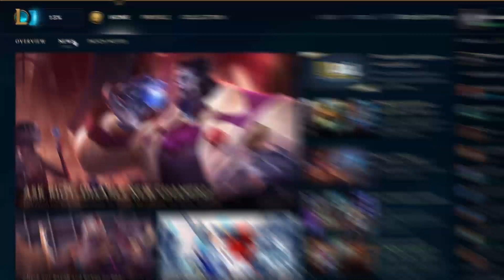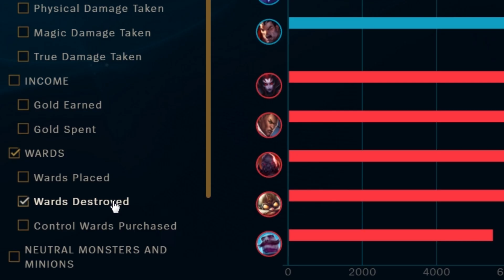Consejos y trucos del nuevo cliente: League of Legends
A partir de hoy, el cliente de legado será retirado de forma oficial. Aquí os dejamos 12 consejos y trucos para que le saquéis mayor partido al nuevo cliente.

 Para más información sobre la retirada del cliente de legado y nuestros planes de futuro para el nuevo cliente, haced clic aquí: